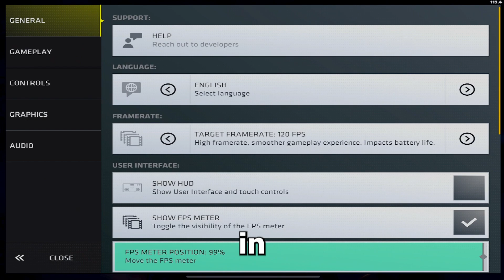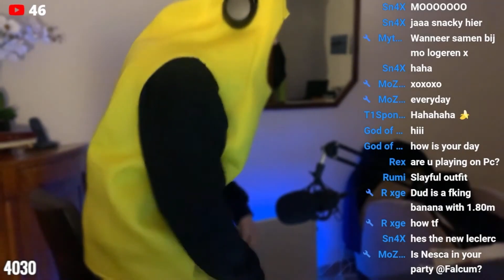Playing Critical Ops Ranked With NO HUD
Recording software: iOS Screenrecorder
Editing software: lumafusion, vegas pro and premier pro
Device: iPad Pro 2021

Thumbnail: i make them myself
Ign: faicum

From where are you?
Belgium